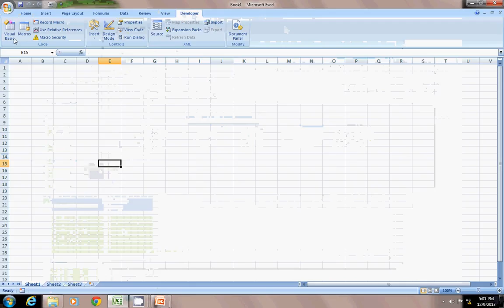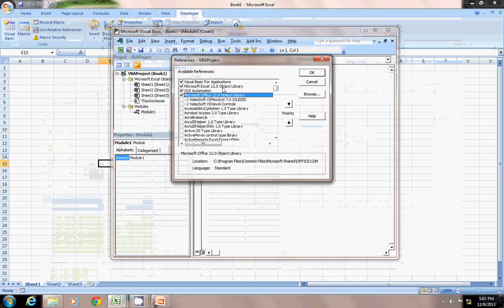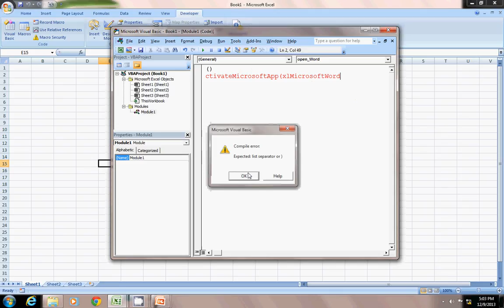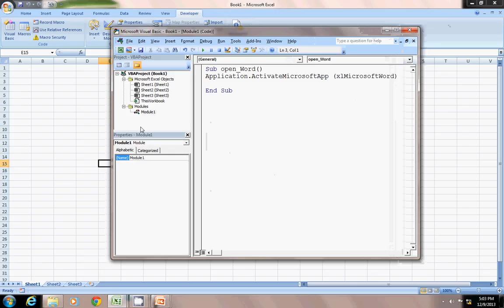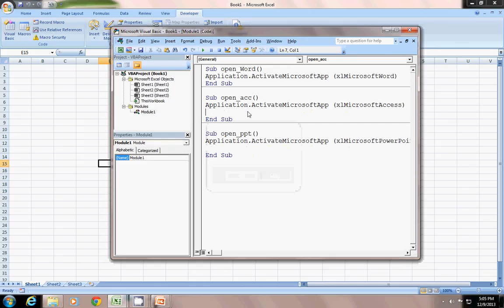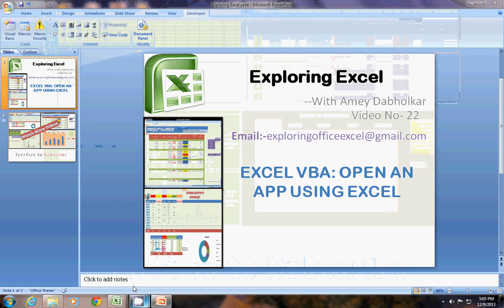Excel VBA Open an App using Excel